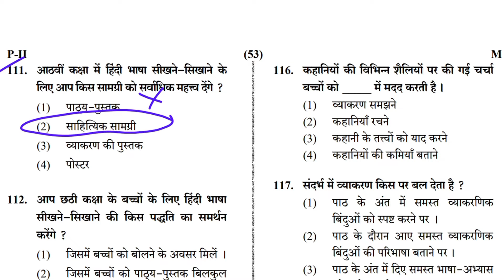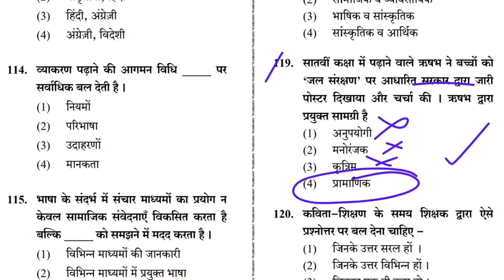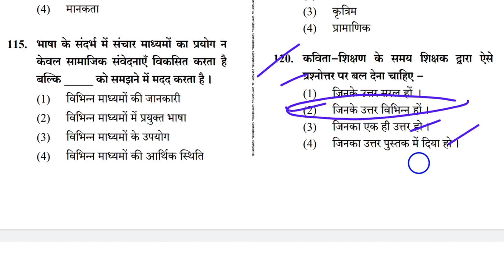Hindi Pedagogy | CTET Hindi Pedagogy | Class-26/Hindi pedagogy for Ctet । CTET2022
Hindi pedagogy for Ctet Class-26
Hindi pedagogy for Ctet । CTET 2022। How to solve Hindi Pedagogy/ CTET Class/ CTET Hindi pedagogy/

How to solve Hindi Pedagogy for CTET paper 1
How to solve Hindi Pedagogy for CTET paper 2
How to solve Hindi Pedagogy tricks
How to solve Hindi Pedagogy tips in Hindi
Hindi complete Pedagogy
Hindi complete Pedagogy tricks
CTET complete pedagogy
CTET Hindi complete Pedagogy
CTET Hindi complete Pedagogy tricks
CTET complete pedagogy solutions
CTET Hindi complete Pedagogy solutions
Hindi full Pedagogy
Hindi full Pedagogy solutions
Hindi full Pedagogy tricks
Hindi full Pedagogy tips
Hindi ki full Pedagogy kaise tayyar kare
Hindi full Pedagogy Kahan se padhe
Hindi Pedagogy theory
Hindi Pedagogy exam taiyari
Hindi Pedagogy mock test

language skills
remedial teaching